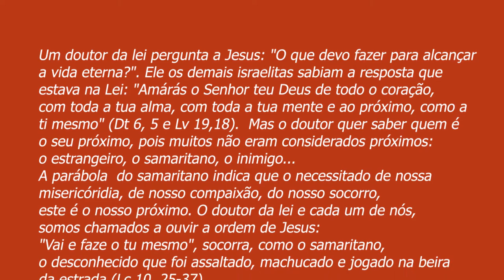PADRE BEOZZO - XV Domingo do Tempo ComumLc 10, 25-37 - Parábola do bom samaritano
Um doutor da lei pergunta a Jesus: "O que devo fazer para alcançar a vida eterna?". Ele os demais israelitas sabiam a resposta que estava na Lei: "Amárás o Senhor teu Deus de todo o coração, com toda a tua alma, com toda a tua mente e ao próximo, como a ti mesmo" (Dt 6, 5 e Lv 19,18).  Mas o doutor quer saber quem é o seu próximo, pois muitos não eram considerados próximos: o estrangeiro, o samaritano, o inimigo... A parábola  do samaritano indica que o necessitado de nossa misericóridia, de nosso compaixão, do nosso socorro, este é o nosso próximo. O doutor da lei e cada um de nós, somos chamados a ouvir a ordem de Jesus: "Vai e faze o tu mesmo", socorra, como o samaritano, o desconhecido que foi assaltado, machucado e jogado na beira da estrada (Lc 10, 25-37).